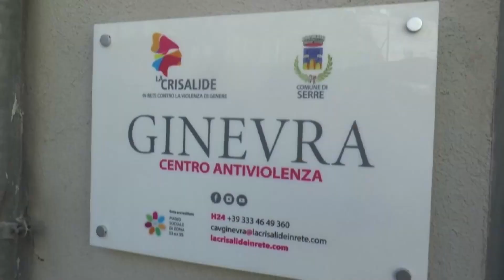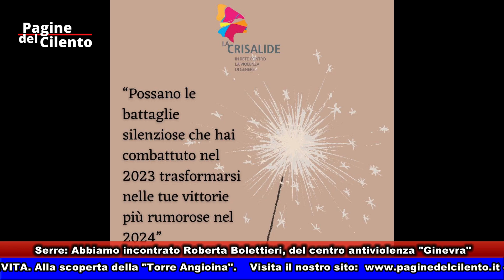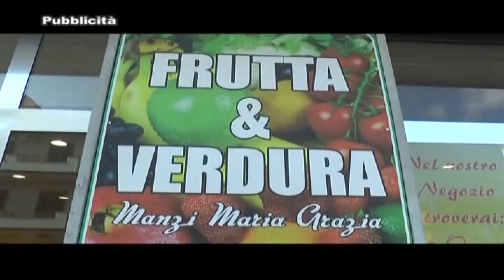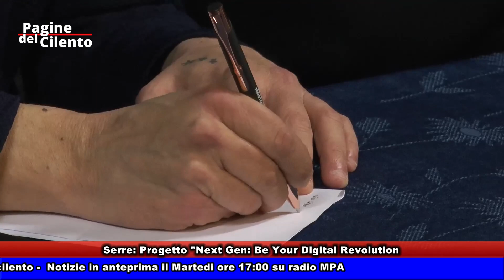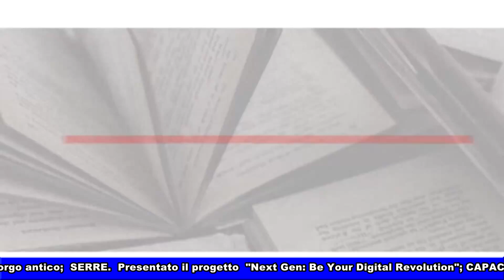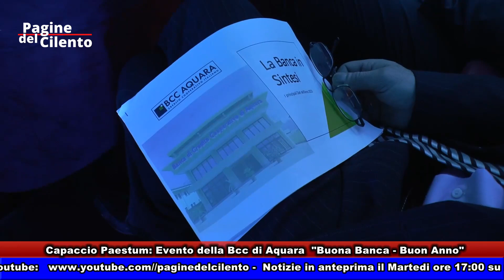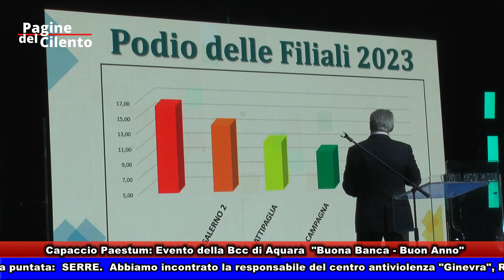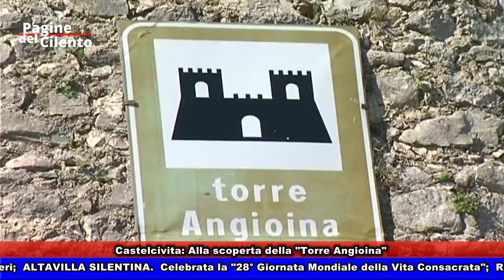youtube video #-ZacQCwQbs4